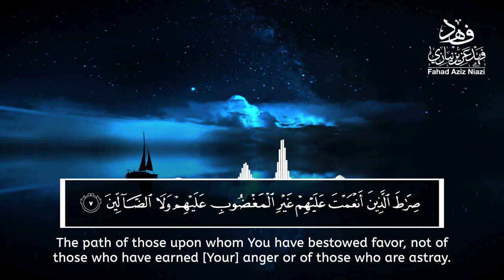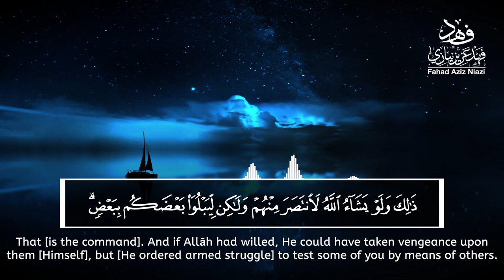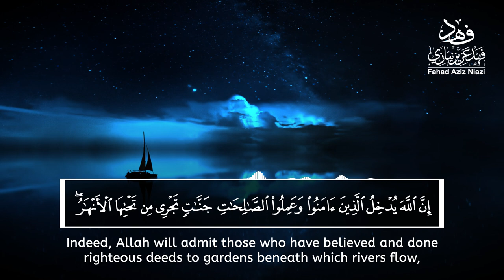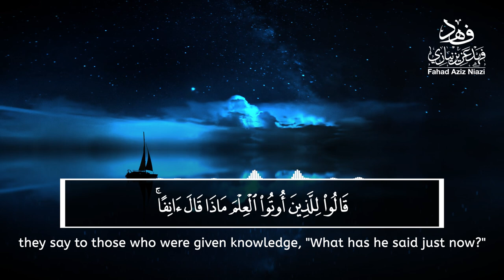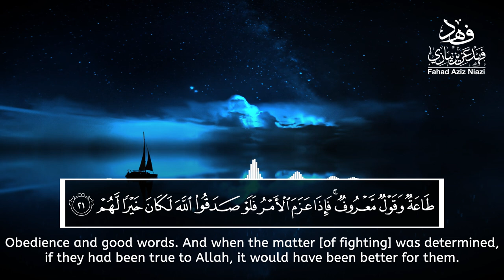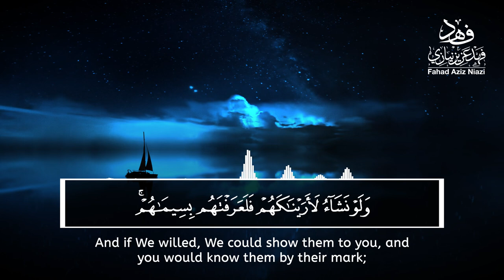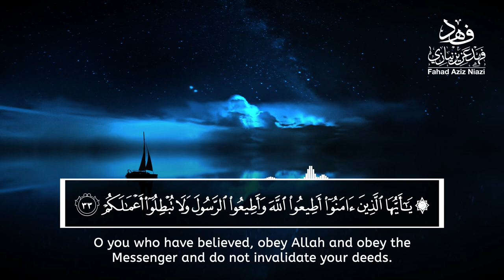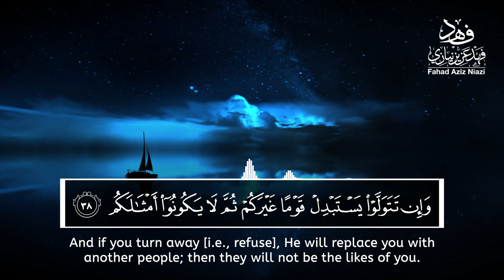Surah Muhammad | Fahad Aziz Niazi سورة محمد | القارئ فهد عزيز نيازي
Masjid Seef - Kingdom Of Bahrain

May Allah accept it From all of Us..aameen 🤲

Video edited by: my beautiful brother in islam, I pray that may Allah grant him and all of Us success of both worlds..aameen 🤲